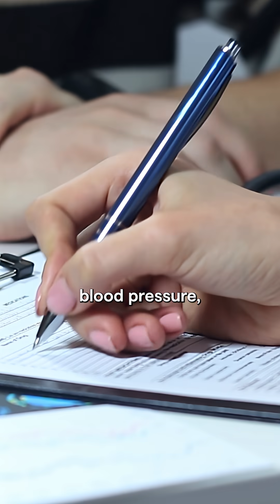Unhealthy Muscle Is at the Root of Metabolic Syndrome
Metabolic syndrome isn’t just a cluster of risk factors—it’s a symptom of unhealthy skeletal muscle.

High blood sugar, elevated triglycerides, insulin resistance, and even belly fat aren’t just problems of excess—they’re signs that your muscle isn’t doing its job. Why? Because skeletal muscle is the primary site for glucose disposal, fatty acid oxidation, and metabolic regulation.

If your muscle is weak, sedentary, or infiltrated with fat, your metabolic health unravels—fast. The fix isn’t just medication or calorie cutting. It’s rebuilding and activating the only organ that can reverse the root cause. Train your muscle, and you train your metabolism.

PMID: 32207258